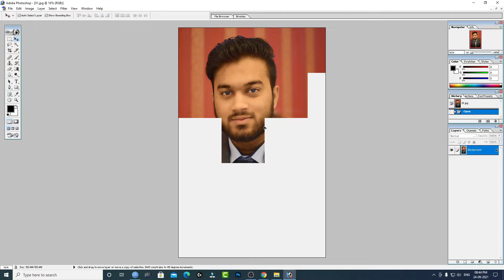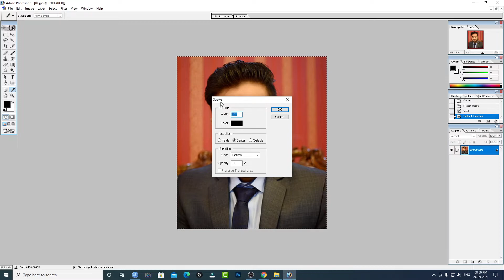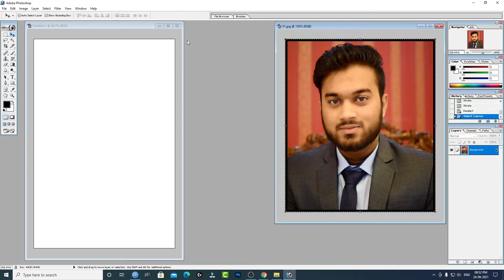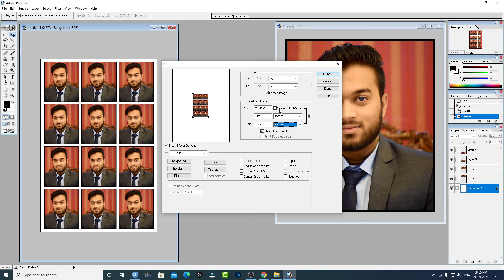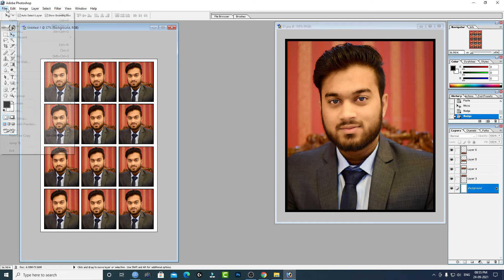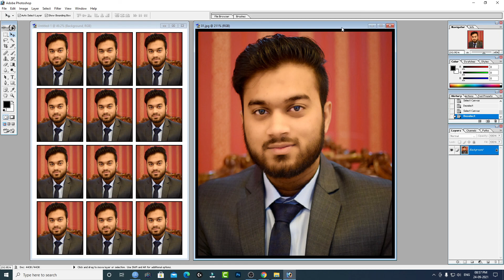How To Create Passport Size Photo In Photoshop 7.0 In Hindi